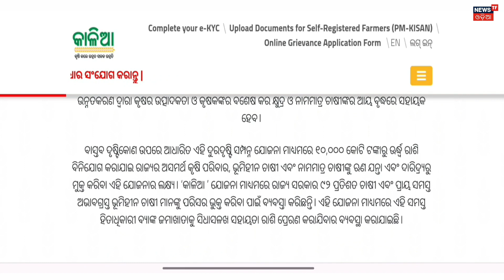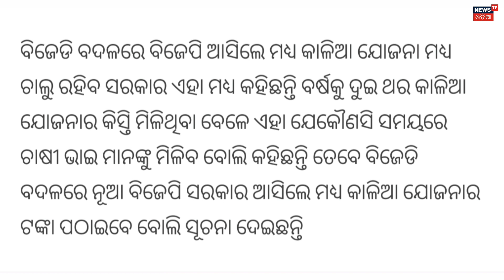Kalia Yojana Big Update 16th June 2024 | Odisha Kalia Yojana Money Transfer | Odisha Khabar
🔴HASHTAGS USED:-

kaliayojanae-KYC

 🔴QUERIES SOLVED:-

kalia.co.in online
Kalia Portal
Kalia Yojana new list Status
Kalia Yojana 2024
Kalia Yojana new List 2024